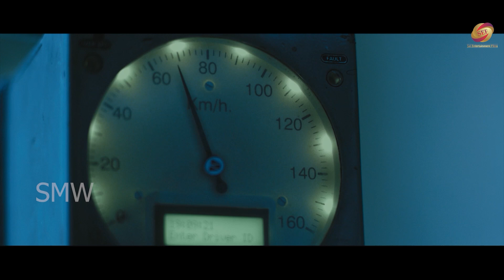तुम्हारी आवाज ऐसी है जैसे गधे को लात मार दी गई हो, ट्रैन के पीछे लटके लड़की - जबरदस्त सीन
Love blossoms between a pantry boy and a makeup artist aboard a speeding train bound for Chennai. The journey turns topsy-turvy when the moving train is taken over by a gang of dacoits.

Movie - Express Khiladi (Thodari)
Producer  :  T. G. Thiyagarajan, Sendhil Thiyagarajan, Arjun Thiyagarajan, Prabhu Solomon
Writer  :  Prabhu Solomon
Starring  :  Dhanush, Keerthy Suresh
Cinematography  :  Vetrivel Mahendran